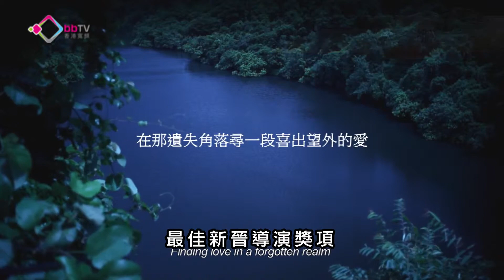微電影世界 EP21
獨立短片流行多年，與近年興起的微電影有著相輔相承的關係。今集《微電影世界》，Vincent請來多年來一直不遺餘力栽培短片創作人的香港藝術中心ifva總監鄺珮詩Teresa，與大家談談獨立短片及微電影的發展。